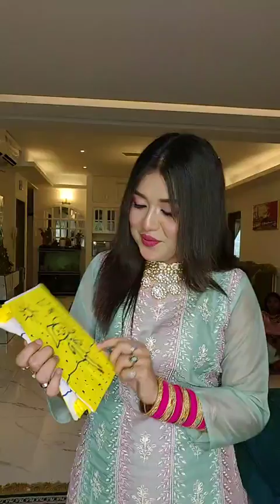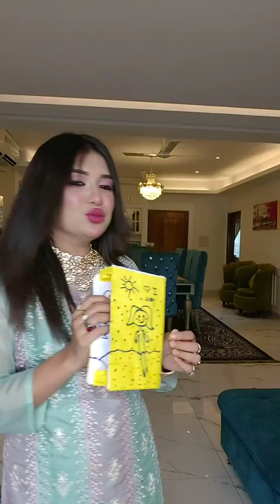ধানমন্ডি ব্রাঞ্চের গ্রান্ড ওপেনিং জন্য সব আউটলেটে মেলা চলছে সাথে ২০% ফ্ল্যাট ডিস্কাউন্ট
আমাদের কাস্টোমার কেয়ার নাম্বার
যেকোনো সমস্যায় কল করুন  ❤️

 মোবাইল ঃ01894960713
সাপ্তাহিক বন্ধ-সোমবার

👉খুলনা, আউটলেট ঠিকানা :৪/১ কে.ডি.এ এ্যাপ্রোচ রোড পার হয়ে ন্যাশনাল ব্যাংক যে বিল্ডিংয়ে ওই বিল্ডিং এর ২য় তালায়

👉ধানমন্ডি, আউটলেট ঠিকানা :
সিমান্ত স্কয়ার,  লেভেল ১,  শপ ১৪৯,১৫০